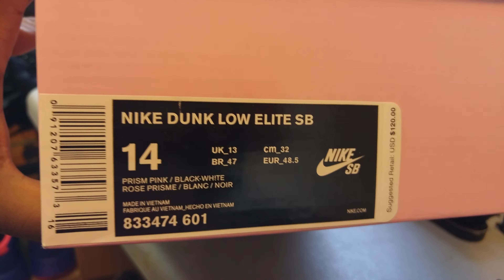NIKE SB ELITE LOW - PINK BOX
Got the pink box action on deck! I was blessed with this pair by my lovely wife. Early Christmas for this guy! The entire upper is 3M! So you know I am dumb happy about this pair of kicks. Feel free to watch me botch the 3M action. Ha! My suggestion? Get youba pair of these kicks! Press that play button homies!